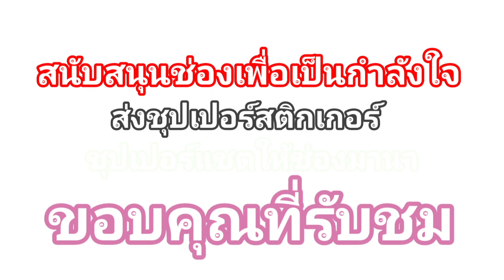คุณหมอพลอยแจ้งข่าวสุขภาพของน้องช้างแฝดเช้านี้